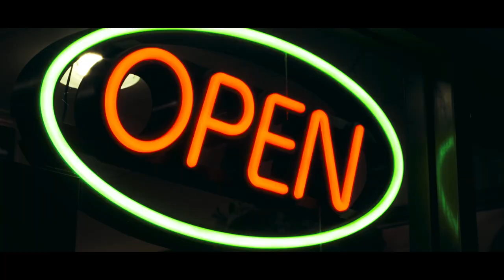Rap Hip-Hop Background Music for Action Gaming Videos | @FASSounds - Game Over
Big hip-hop music with rap vocals for your videos!

Perfect for gamers, vloggers, and youtubers

[FASSounds]